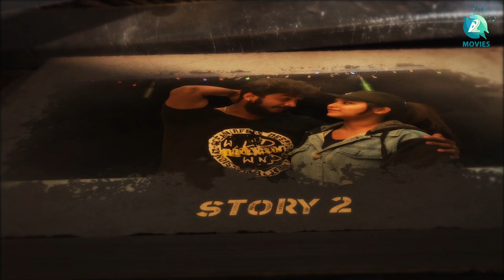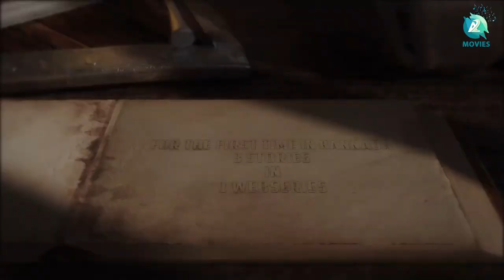KATHA ANISIKE Official Trailer | Kannada Web Series | Girish Jatti |Varun Aradya |Varsha | A2 Movies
Presenting "KATHA ANISIKE"  Three Stories in one WebSeries Official Trailer, written  and Directed by Basavaraj GV, Music by Raagords Music, Produced by Vignan Studio.

♫ Web Series   : KathaAnisike
♫ Cast : Girish Jatti, Varun Aradya, Varsha Kaveri, Surya Gowda, Vinya Parabhakar, Smitha, Sandeep SM, Junior Chikkanna, Uma Devi, Sandeep S K, Maruthi Rao, Dillichopra, Beeresh,
♫ Writer And Director :  Basavaraj GV
♫ D O P             : Kruthik (Anjali Studio)
♫ Production   : Vignan Studio
♫ Assistant Director : Beeresh, Pratham Kathare
♫ Editor            : Colors Studio
♫ DI                   : Ashwini Kumar
♫ Movies On    : A2 Movies